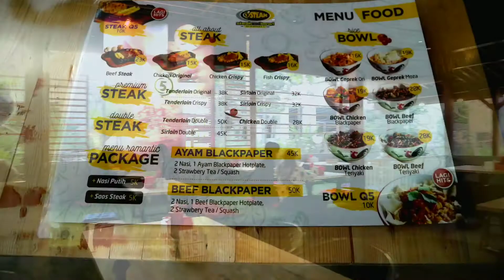Steak murah cuma 10 ribuan di kota Malang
Steak murah cuma 10 ribuan ini bisa jadi rekomendasi kulinermu dengan keluarga. Kuliner malang satu ini selain murah meriah, tempatnya juga nyaman banget buat keluarga.

Di sini tersedia berbagai macam varian steak mulai dari yg murah hingga yg premium.

🏠 Kq5 Steak and Rice Bowl Malang
📍 Jl. Raya Sengkaling, kec. Dau - Malang
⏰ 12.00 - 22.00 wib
📝 Aneka steak & rice bowl
💵 mulai dari Rp 10.000,-/porsi